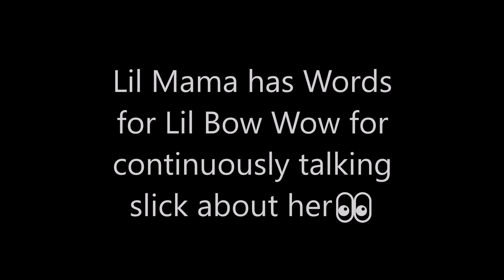Lil Mama Goes OFF on Bow Wow for Saying He Can Smash in a Week & More! 👀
Niatia aka Lil Mama from WeTV Growing up hip hop Atlanta Season 3 has some words for her castmate Shad Moss aka Lil Bow Wow in video response to him for making snarky remarks about her on the show from telling BT that he'll be able to hit it in a week, to telling people that she tried invited her to New York insinuating she was trying to get with him, to his ex girlfriend Kiyomi Leslie supposedly claiming she can beat her up or whatever 👀